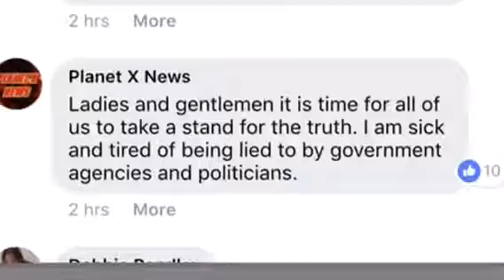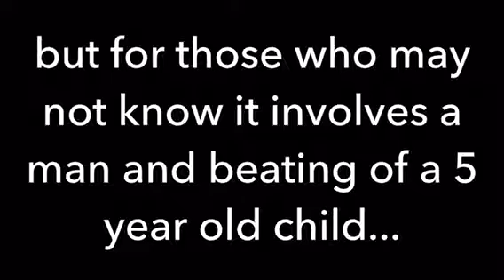Guido Rimjob 1 3,5